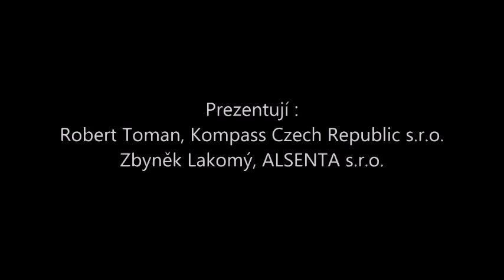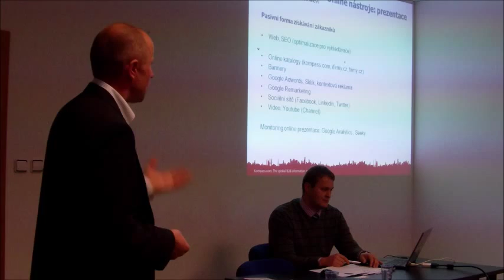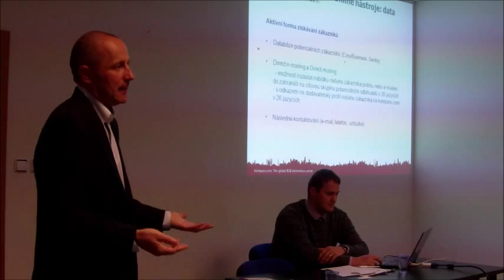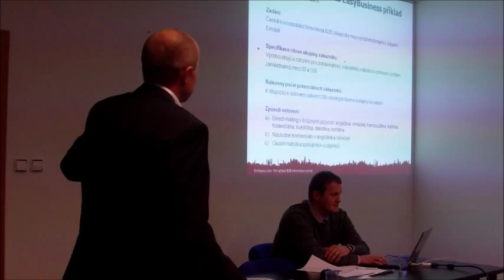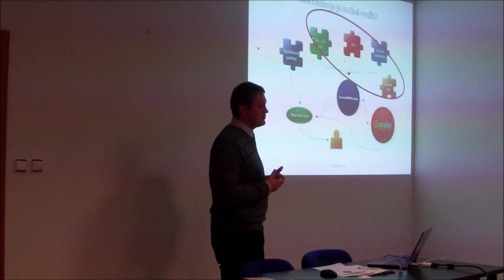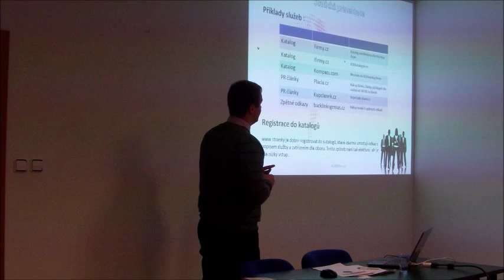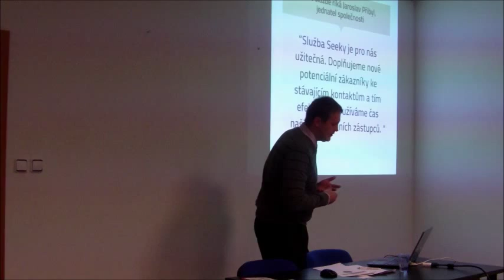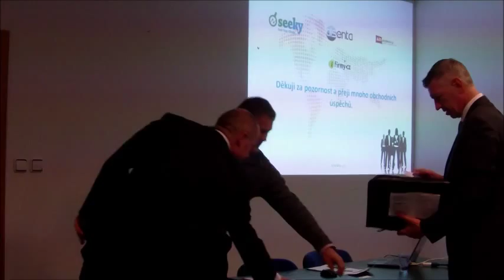Přednáška, seminář - Jak získat nové zákazníky - 15.4.2014 - FOR INDUSTRY a FOR LOGISTIC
Robert Toman (generální ředitel, Kompass Czech Republic, s.r.o.) a Zbyněk Lakomý (jednatel, ALSENTA s.r.o.) přednášejí o B2B online marketingových nástrojích, které pomáhají a maximalizují jednoduchost cesty k novým zákazníkům v online prostředí internetu.

Omlouváme se za špatnou kvalitu zvuku.